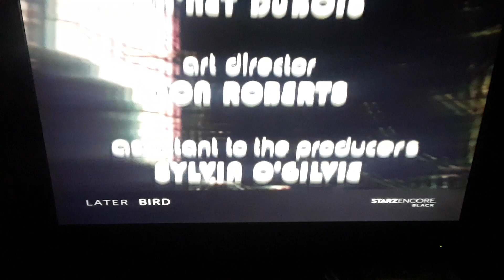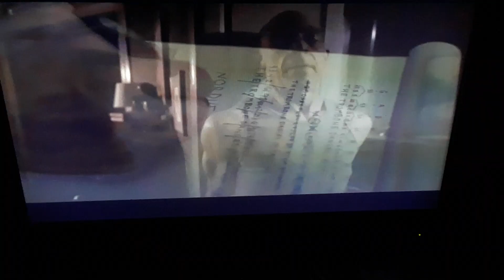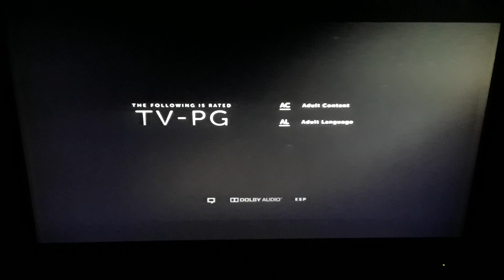Starz Encore Black commercial break 2019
My mom love The Bernie Mac Show